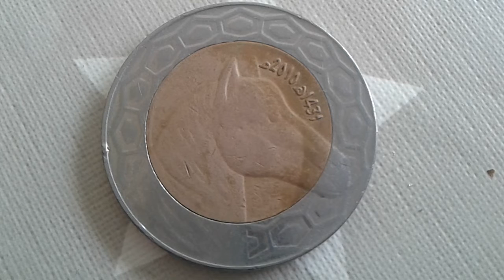100 Dinar 2010 Algerie COIN BIMETALIQUE VALUE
100 dinar 2010 algerie